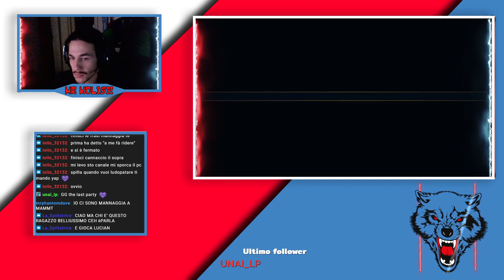Masteriamo Yasuo w/Spilltrice&Dave !discord